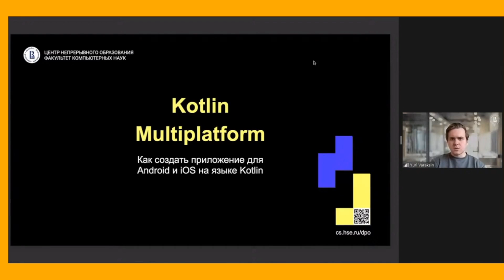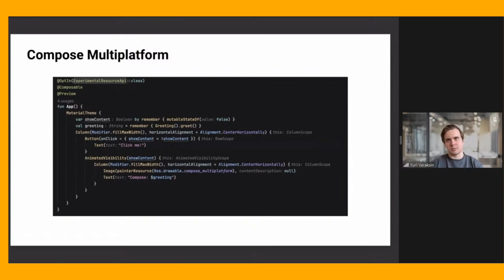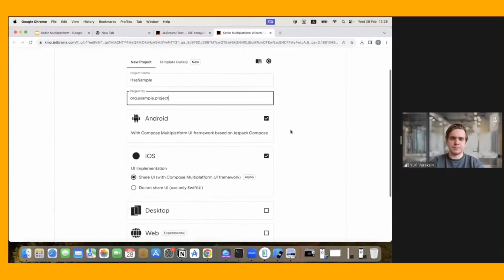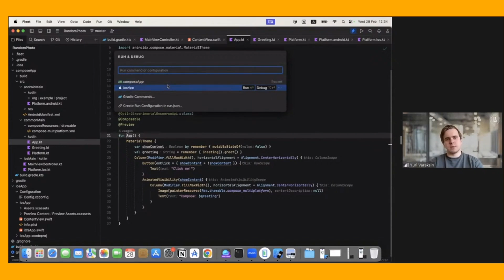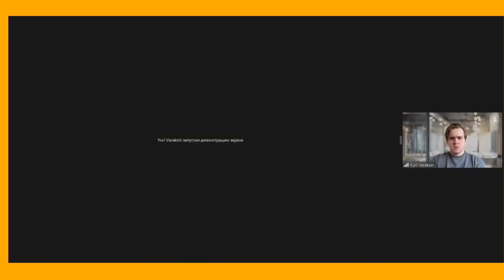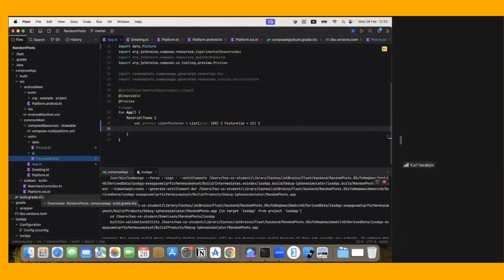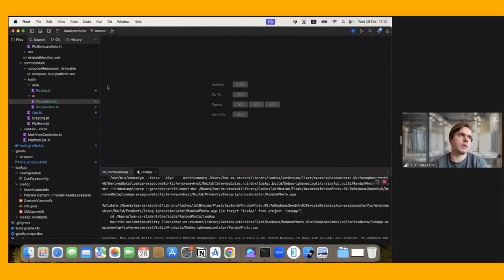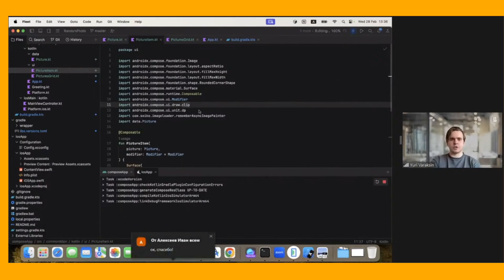Kotlin Multiplatform. Как создать приложение для Android и iOS на языке Kotlin (Юрий Вараксин)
26–29 февраля в третий раз прошла зимняя школа по программной инженерии ФКН. В программе этого года — лекции и мастер-классы о современных подходах к разработке мобильных приложений, создании пользовательских интерфейсов с использованием декларативных фреймворков, а также о разработке для компьютерных игр.
Эта лекция была представлена в рамках дня Центра непрерывного образования. Из нее вы узнаете:
- об основных концепциях KMP,
- о существующих библиотеках,
- о том, как писать на Kotlin под iOS,
- о мультиплатформенном UI с использованием Compose Multiplatform,
- о том, какие преимущества и недостатки существуют у технологии и о ее дальнейших перспективах.

В практической части вместе со спикером вы сможете создать проект и несложное приложение с использованием технологий KMP, запустите и протестируете его на эмуляторе Android и симуляторе iOS.

Выступает Юрий Вараксин, эксперт Центра непрерывного образования ФКН.